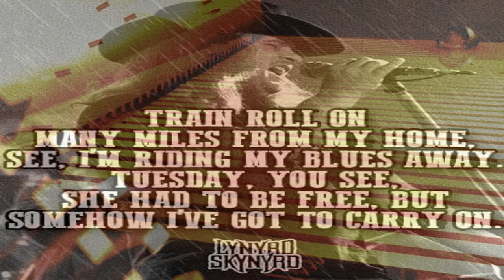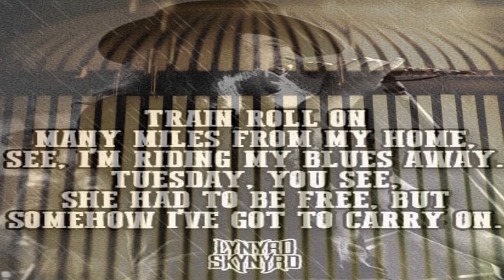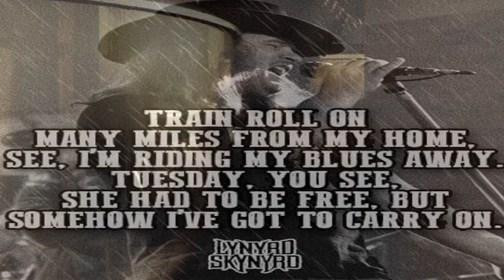Tuxedo Mask Cover 🌹 Lynyrd Skynyrd 🌹 Tuesdays Gone For Music Box